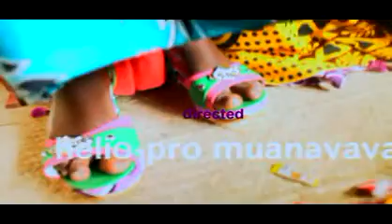Bang2 otelia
TIO DOSO 2022 DOM SARAIVA 2022 NIGA POISON 2022 FITO PERIGOSO 2022
Mr ama Yassiley REY ANACONDA 2022 MAIZINHA DA RINHANA DAMA MAMO DAMA IJA 2022
Egfar Manuel 2022 Egfar Manuel ft Starleezy 2022 ELL SIEN NIGA DAY
EVAS STAR 2022 FD Kukuya 2022
Curtição Mphakala 2022 Jota ohithithia 2022
DJESCUSY 2022 Grego Riquicho 2022 TBWG 2022
DR MURINGA 2022 Idrisse ID 2022 Niga Poison  2022
AZ Khinera 2022 Jovem da sorte 2022 Jove da sorte 2022
Bakhil 2022 Egfar Manuel feat Miss Laura 2022
Best Amoco 2022 MALA G 2022  Puto Sohel 2022
CARLOS  DE LINA 2022 Mov Boy 2022
Atchopa 2022 MAX BOY 2022 Starleezy Martins 2022
Adamo Tchaka 2022 Puto Nova Estudio ya starleezy  2022
Antonio Muihaha 2022
Alikiba 2022 Darassa 2022
ASLAY 2022 DIAMOND PLATNUMZ 2022
BEST NASSO 2022 Harmonize 2022 Ibraah 2022
KAYUMBA 2022 LAVA LAVA 2022 Macvoice 2022
MBOSSO 2022 RAYVANNY 2022 Zuchu 2022
AP FILMES AND BEST PRO DAH MAMAE DABO RASTA
LIRO RECORDS B PRO FILMES NP NACHILANGA INOSSI MUSHANGA
DJ NEGRINHO MATTHAVA FILMES MAESTRO DJUNNY DM
TIO YADO FZ FILA NOVA BELTON PRO
MINGOLAS ETAMPA YAZ PRO CR BOY MR BOW 2022 KAMPALA FILMES
ENG MARLEY JHON PIRES DA CUNHA
FAUSIO PRO INAX PRO liloca 2022 mr raju bico fino afro kilos 2022
nilza mery 2022 mala g dama dina 2022